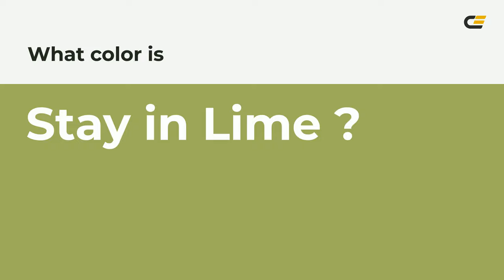Stay in Lime color 9fac5c hex color - Green color - Cool color 9fac5c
What color is Stay in Lime ? 9fac5c hex color - Green color - Cool color 9fac5c

Hex 9fac5c Color Code is also known as Stay in Lime color.

Hex 9fac5c Color code in RGB color code model is created after adding 62.35% red color, 67.45% green color and 36.08% blue color.
Hex 9fac5c Color code in CMYK color (process color) code model is generated after subtraction of 7% cyan, 0% magenta, 46% yellow and 32% black.